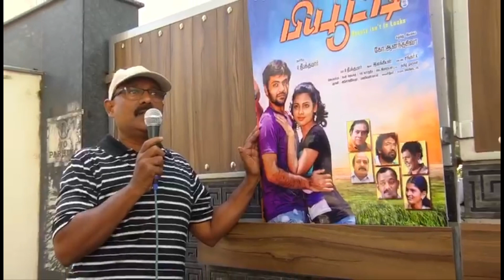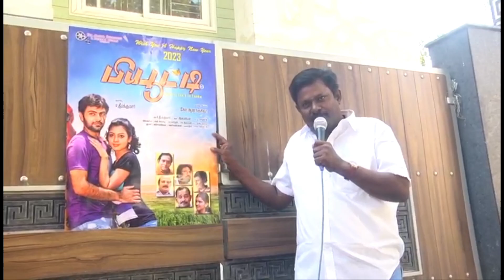பியூட்டி திரைப்பட போஸ்டர் வெளியீடு